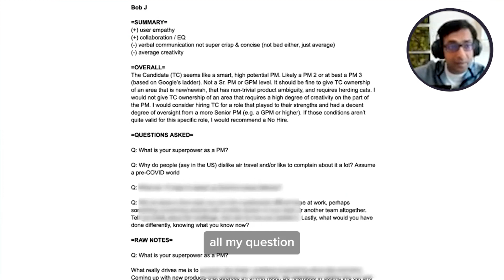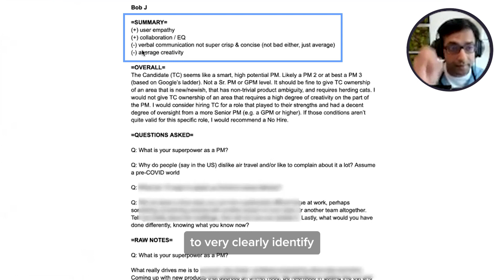Writing and sending interview notes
Want to learn more from me? I teach 2 courses to ambitious product people: